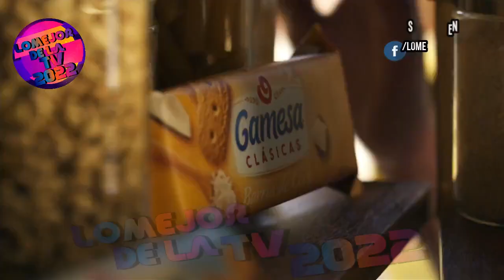Galletas Gamesa Clásicas 'La variedad los hace mas ricos' 2022